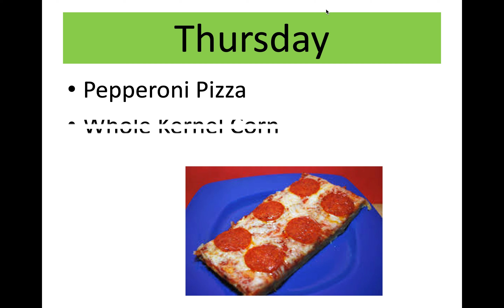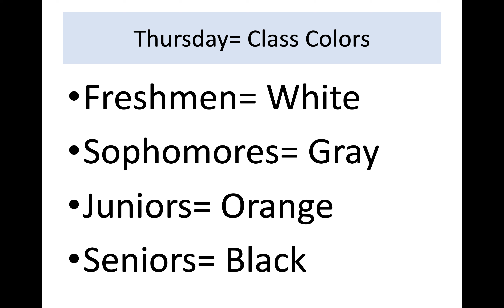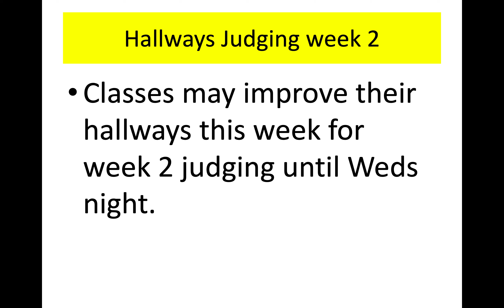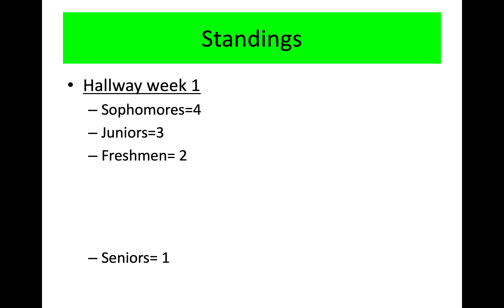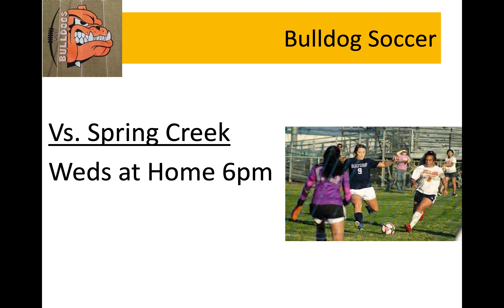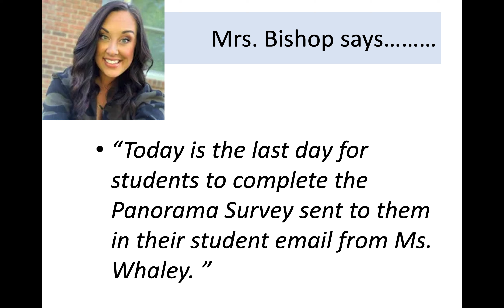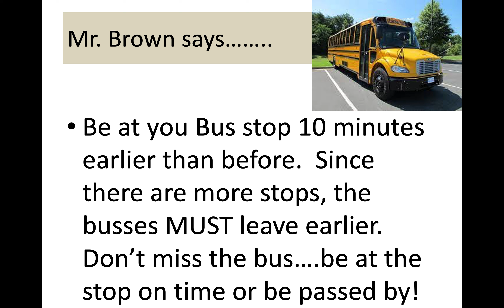WBRK-TV 3-23-21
WRH announcements